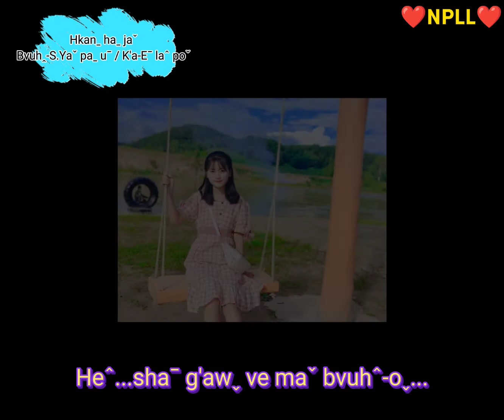Hkanˍ haˍ jaˇ (Eˉ laˆ poˇ)